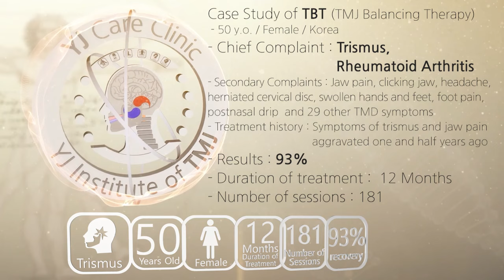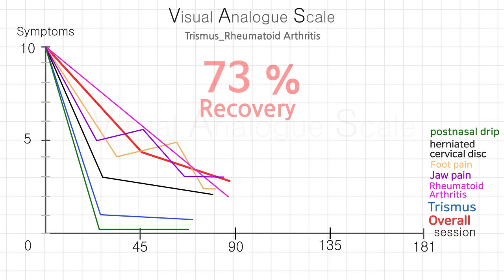Trismus / Rheumatoid Arthritis / 개구장애 / 류마티스 관절염 치료사례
Case Study of TBT (TMJ Balancing Therapy)
 - 50 y.o. / Female / Korea
- Chief Complaint :Trismus, Rheumatoid Arthritis
- Secondary Complaints : Jaw pain, clicking jaw, headache,
herniated cervical disc, swollen hands and feet, foot pain,
postnasal drip  and 29 other TMD symptoms
- Treatment history : Symptoms of trismus and jaw pain
                                  aggravated one and half years ago
- Results : 93%
- Duration of treatment :  12 Months
- Number of sessions : 181

카카오톡 : 이영준한의원